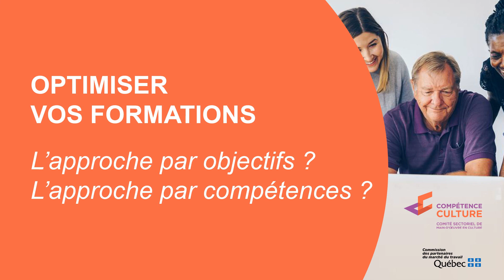PODCAST AUDIO - Optimiser vos formations (approche par compétences)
Formation présenté par le Comité sectoriel de main-d'oeuvre en culture : Compétence Culture

Détails de l’horaire :
Vendredi 23 avril 2021 (8 h 30 à 16 h 30)
Vendredi 30 avril 2021 (8 h 30 à 16 h 30)
Vendredi 7 mai 2021 (8 h 30 à 16 h 30)
+ une heure d’accompagnement individuel par participant
(plusieurs pauses sont prévues durant les journées de formation)